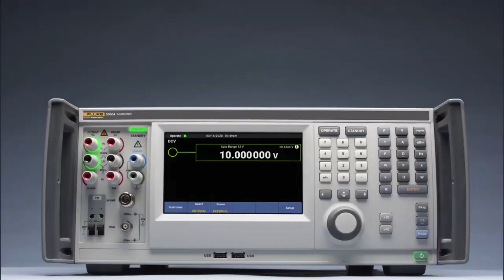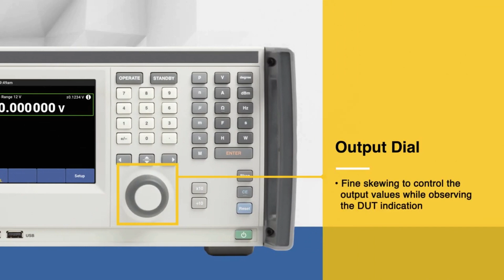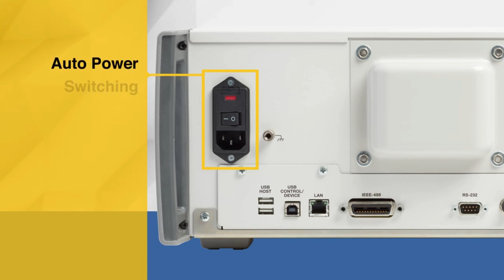Fluke Calibration 5560A High Performance Multi Product Calibrator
Fluke Calibration 5560A High Performance Multi Product Calibrator - Key Features and Benefits